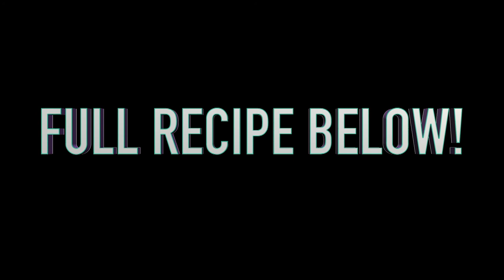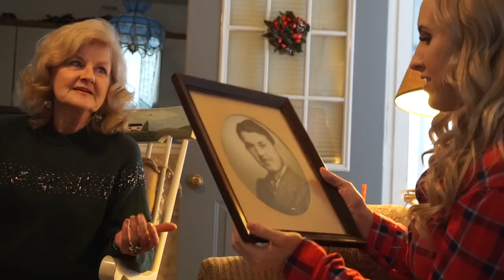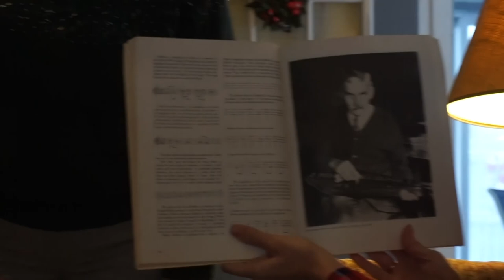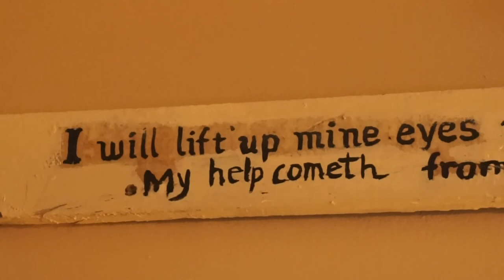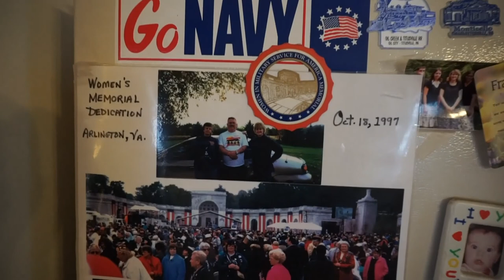Grandma's Famous Mac & Cheese Recipe | Story time with my Grandma | Vlogmas Ep. 20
Grandma Parsell's Famous Mac & Cheese:

What you need:
2 boxes of noodles
- 1 box elbow
- 1 box shell
2-3 blocks of cheese (1 lb blocks)
- 1 extra sharp cheddar
- (1-2) sharp cheddar
Salt
Pepper
Half & Half (2 quarts)
4 tbsp flour
1 stick butter

Steps
1) Boil noodles then drain and put into large casserole dish
2) Cut cheese into small cubes; add to noodles and mix
3) Add flour, half & half, slat & pepper and mix well
4) Cut butter stick into slices and lay on top
5) Bake in oven at 350 degrees for 2 hours

Meet my Grandma Fran! She gives a tour of her house on the lake and tells me stories of her life growing up in Virginia!
Steve eats BRAINS!